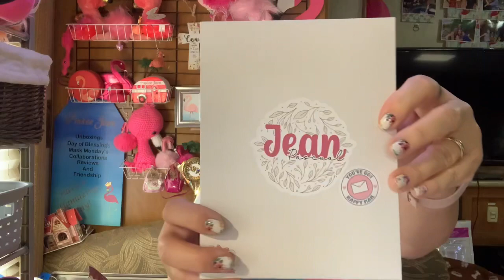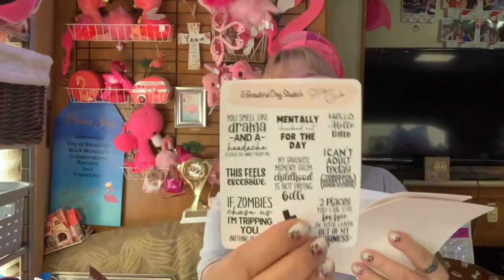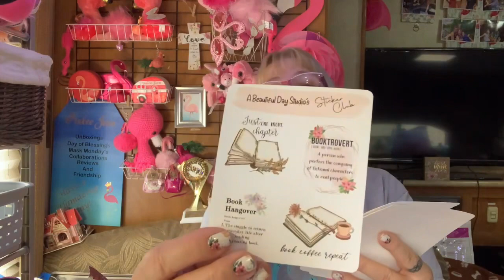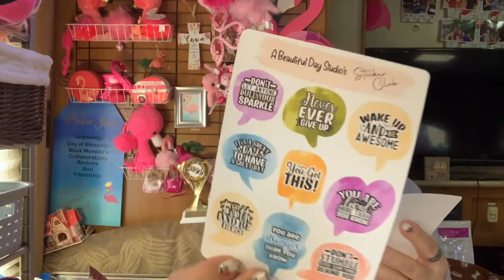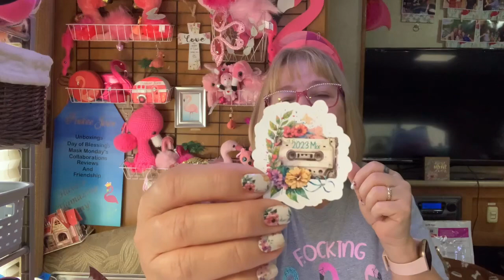Sticker Club Unboxing | January 2023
Hey…Jean here…aka…Pinkee Jean. Just want to say you’re flamazing 🦩for stopping by. Thank you!
It’s all about the unboxing 📦 my subscriptions.

SipsBy $9 - $16 monthly sipsby $5 off first box with the link

Walmart Beauty Box $7.98 a season

Snail Mail:
Jean Pascual